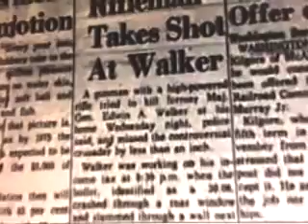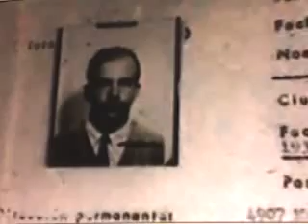The Kennedy Assassination, Beyond Conspiracy part 4